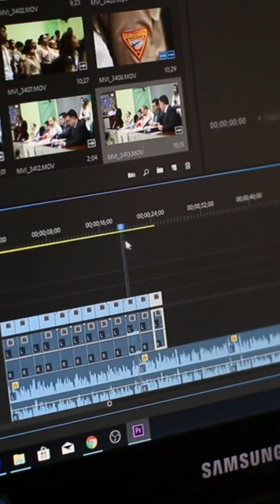Quantum Computer Hardware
Today, we're going to talk about quantum hardware, the cutting-edge technology that's making quantum computing a reality.

The state-of-the-art security camera with the power to deter intruders and save you a lot of money! You gotta check this out

Quantum hardware is the physical equipment that's used to build quantum computers.

It's composed of qubits, quantum gates, and other components that are designed to operate on the principles of quantum mechanics.

One of the main challenges in building quantum hardware is the delicate nature of qubits.

Qubits are incredibly sensitive to their environment and can easily become decohered, or lose their quantum state.

This makes it difficult to build and maintain stable qubits that can perform the complex operations needed for quantum computing.

Despite these challenges, there have been some significant breakthroughs in quantum hardware.